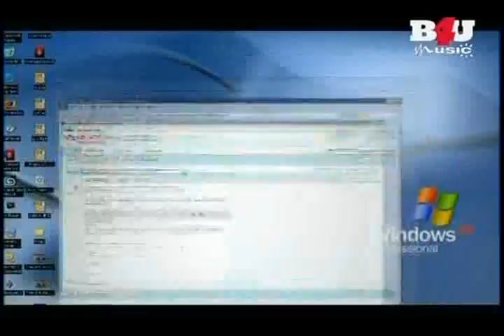leja leja.......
ustad sultan khan and shreya ghosal